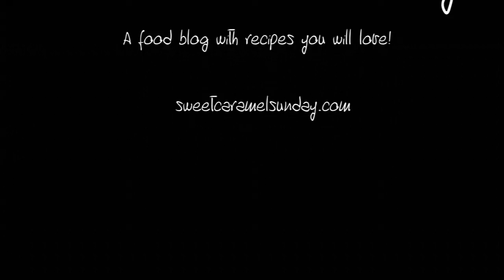Chicken Cucumber Salad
This Chicken Cucumber Salad is easy! Raw grated cucumber, shredded rotisserie chicken, capers, toasted flaked almonds and a balsamic roasted  dressing!